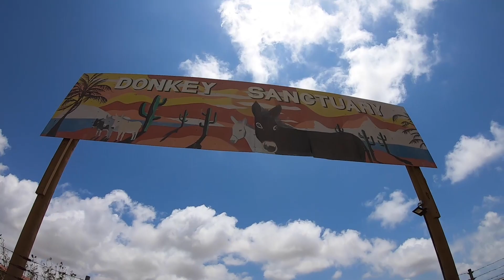Meeting 700 Donkeys | Donkey Sanctuary Bonaire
This is the first time we’ve been to DonkeySanctuaryBonaire and we had a blast visiting all the donkeys. We’ve heard of all sorts of sanctuaries for animals of all types, and this is the first we’ve ever heard of a DonkeyRescue.

Back in 1993, Marina Melis and her husband Ed Koopman were vacationing in the ABC Islands when they heard that there were donkeys on Bonaire in need of help. With a background in helping donkeys where they are from in the Netherlands, they decided to make the move to Bonaire to help out.

Now, Marina runs Donkey Sanctuary Bonaire by enlisting the help of visitors, interns, volunteers, and donations. And if you want to adopt a donkey, there is that option as well! Go have fun, learn about the donkeys and help make a difference in their beautiful lives.

🤟Like our Channel & Want To Support Us?

📢FULL DISCLOSURE
If something here interests you, we would appreciate it if you kindly use our links so we can help you get what you want. By using our links, this allows us to continue making content to help you and others! Gratitude! – Brian + Erin

💸The #1 All-In-One Knowledge Commerce Platform We Recommend

Love BE Adventure Partners & Want To BE Where You Want, When You Want?

⭐STEP 2: On-Demand Training Class
“Confidently Build A Business Online With What You Know”

🗺STEP 3: BEcome A Member of the BEAP Exclusive Tribe
Your step-by-step guide to BE where you want, when you want! By building a simple business online...

BE part of the 11k+ community on Facebook...

“Learning for Life” by Mike Franklyn
“Cotton Factory” by Hunter Quinn
“Find a Jig” by Hunter Quinn
“Colorado Springs” by Headlund
“Next Stop the Big Onion” by Chester Malone

💑 Who Are BE Adventure Partners?
Hi! We’re Brian and Erin. We’ve been traveling full-time since April 2017. Our YouTube Channel chronicles our travels and teaches people how to build a business online from their ideas confidently, what they know, passion, and skills. People often wonder how do travel vloggers earn income. There are many ways to make money online. Here’s a list of what we do to make money online. We create online courses about how to build a business online, showing our students the components and how to put it all together. When a client wants to get in front of thousands of people quickly, we run and manage their ad campaigns. Sometimes companies need videos created for their businesses, so we film & edit for them. When our clients need an online presence, we make them a website, or remodel their current site & provide a social media consultation. And for a passive income approach, we have display ads running on our website. Thanks so much for supporting our channel by watching videos & sharing them! If building a business online so you can be where you want, when you want interests you, check out the TRIBE links above. We make learning how to launch an online business DIY style, fun. And if you need more of a DFY "Done For You" approach, send us a message, and we can chat to see if what you need and what we offer are a mutual fit. Our channel shows what’s possible when building a business online. We appreciate you being here! If you think our videos & content would help someone you know... Please Share! – Brian + Erin